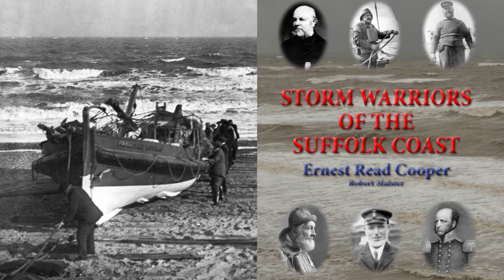Storm Warriors of the Suffolk Coast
The lifeboats and lifeboat heroes of the Suffolk coast were recorded in a book called 'Storm Warriors of the Suffolk Cost', first published in 1937. A new and revised edition of the book, originally written by Ernest Read Cooper is now edited and updated by maritime historian Robert Malster. This trailer introduces the new illustrated edition of the book. Robert Malster and John Cragie, whose great grandfather is one of the coxswains featured in the title, talk about the book. They're at the lifeboat museum in Southwold, where the historic lifeboat 'Alfred Corry' is now kept. Lowestoft, Aldeburgh and Southwold lifeboat stations are all featured in the book, as well as lots of other boats stationed in smaller towns and villages along the Suffok coastline.